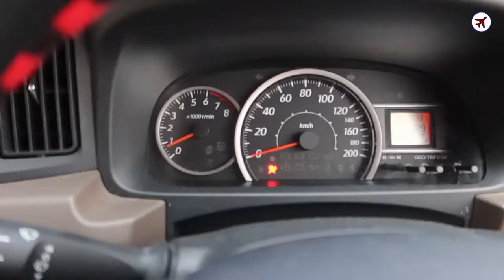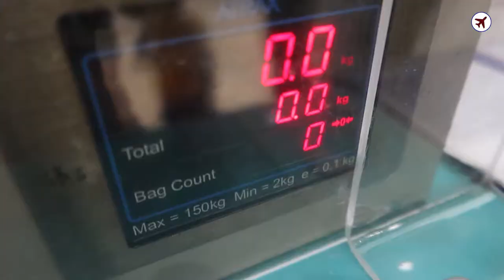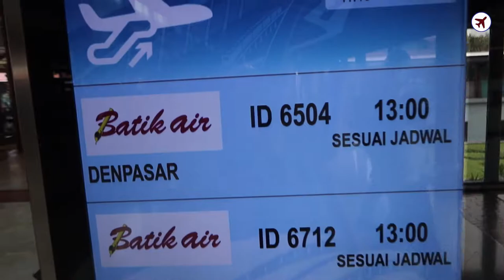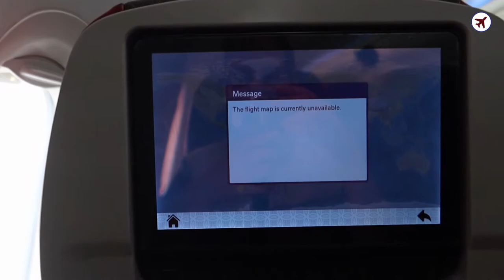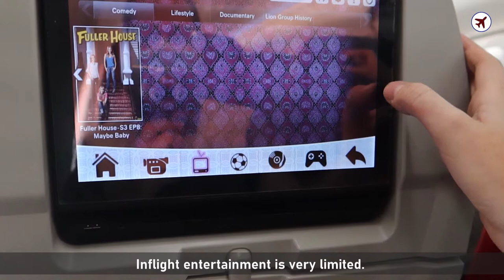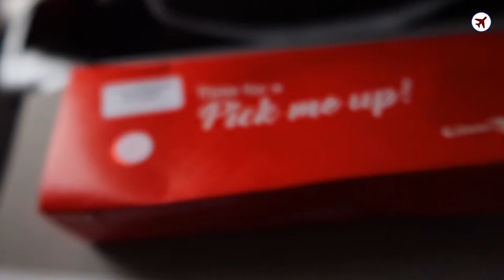TRIP REVIEW: Quite a full Batik Air flight to Bali! 🇮🇩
One more domestic flight within Indonesia, from Jakarta Soekarno-Hatta (CGK) to the holiday island of Bali (DPS), which hasn't seen much of a holiday in months because international tourists can't fly to Indonesia and local tourists are not spending much on travel these days either. But first let's have a look at the flight with Batik Air in economy class.

▶️ Flight details
✈️ Soekarno-Hatta Int'l Airport, Jakarta (CGK) to Ngurah Rai Int'l Airport, Bali (DPS)
Batik Air (ID/BTK)
ID-6504/BTK-6504

Economy class
Seat 8A

Boeing 737-8GP
Tail: PK-LZU

▶️ Chapters
00:00 - Intro
01:09 - Airport walkaround
04:03 - The wait
05:50 - Flight and arrival